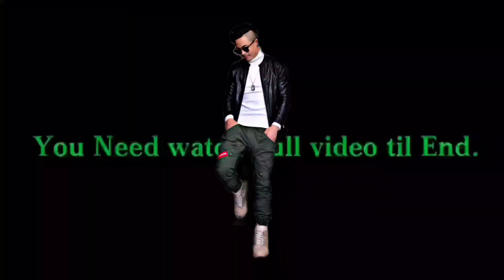मात्र आनाको 3 लाख 50 हजार ले जग्गा बिक्री ✅ @GharjaggaKathmandu @PremMahat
☎️For More Details: Whatsapp/Viber
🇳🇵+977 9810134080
✍ Others Facility:
🔷Hospital | School | Transportation
🔷Garden | Parking
🔷Water | Electricity | Drainage
🔷Internet | Cable Connection
🔷Peaceful area
🔷Finance Available
🔷Peaceful Environment
🔷Perfect for Investment
🔷No vehicle & sound pollution
यदि तपाईहरु कुनै पनि ठाउँको घर-जग्गा ,खेत-वारि , पसल, होटेल रेस्टुरेन्ट बिक्री गर्नु परेमा सिधै हामीलाई सम्पर्क गर्नु होला (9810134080) Whatsapp,Viber
Ghar Jagga Kathmandu And Multipurpose Pvt.Ltd.
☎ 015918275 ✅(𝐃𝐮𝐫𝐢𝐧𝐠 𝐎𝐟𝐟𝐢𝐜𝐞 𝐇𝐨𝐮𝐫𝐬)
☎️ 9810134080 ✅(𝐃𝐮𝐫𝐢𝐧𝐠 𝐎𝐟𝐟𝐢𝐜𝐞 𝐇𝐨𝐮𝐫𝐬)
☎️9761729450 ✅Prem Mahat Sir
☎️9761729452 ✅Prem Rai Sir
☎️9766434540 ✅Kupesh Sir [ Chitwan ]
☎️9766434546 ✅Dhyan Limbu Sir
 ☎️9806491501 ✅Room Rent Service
💰️Esewa id :- 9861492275 Prem Mahat

Ghar Jagga Kathmandu & Multipurpose Pvt.Ltd.
🏠 Gongabu, Kathmandu
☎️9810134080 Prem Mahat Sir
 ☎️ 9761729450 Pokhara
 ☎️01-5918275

      🔷Thanku You🔶